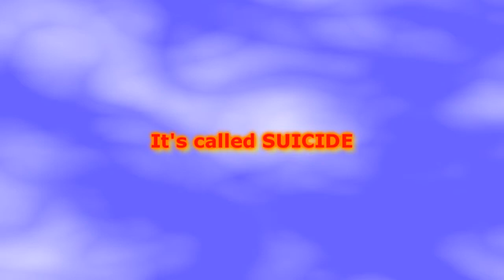ROBLOX Games - Episode 3 - ROBLOX Battle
Welcome back to another episode of ROBLOX Games!

Music made by me(RockStar)